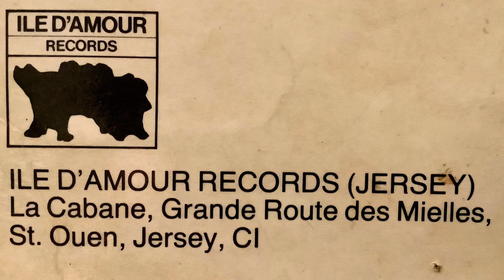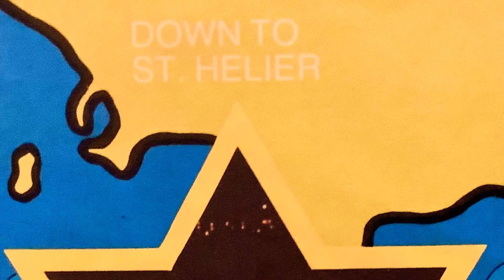Bob Anthony - I’le D’Amour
Title track from the classic Jersey themed album